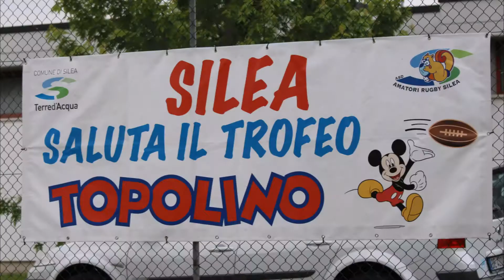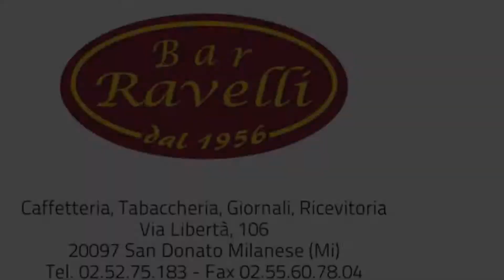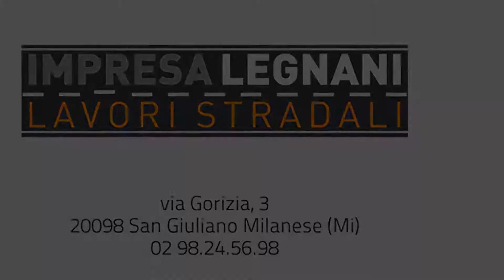2016_05_14 U12 Porcospini al Trofeo Topolino